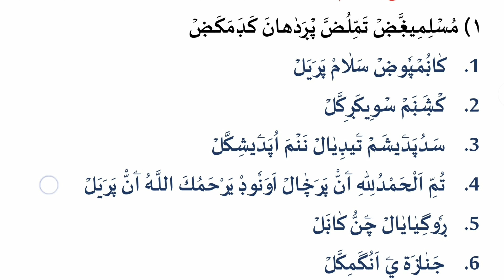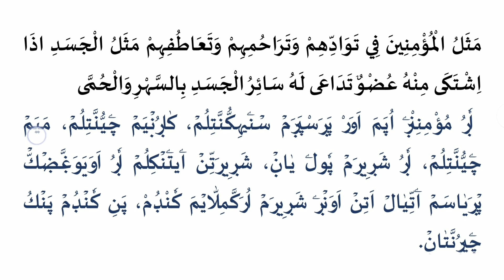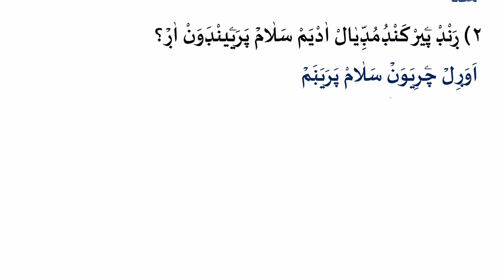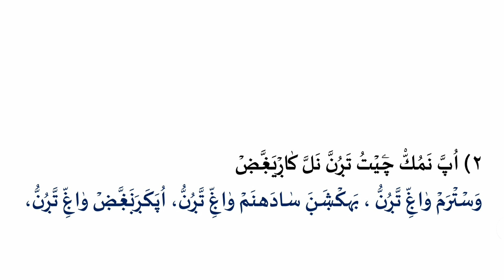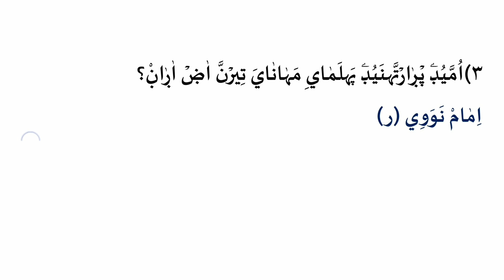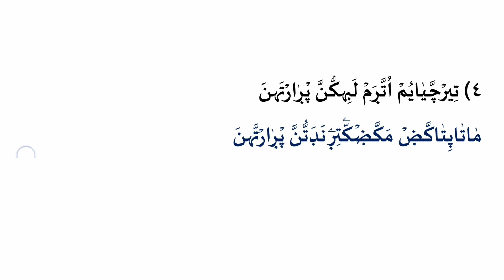madrasa guide pada varshika samastha paper class 4 അഖ്ലാഖ് മോഡൽ questions